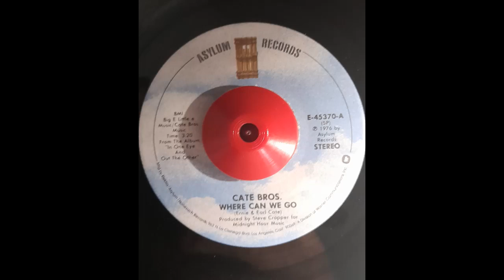Cate Bros Where Can We Go